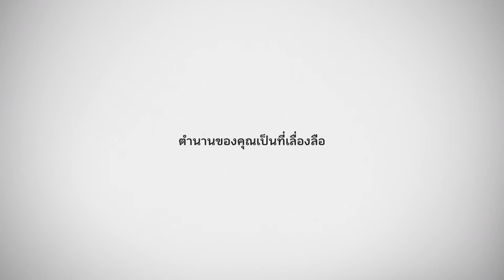Ghost of Tsushima Part 3 แผลงศร